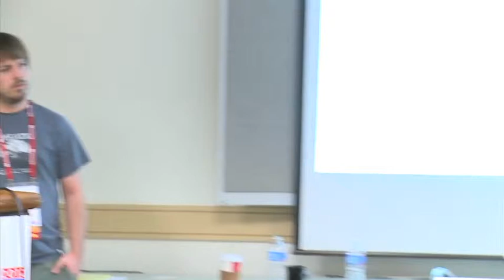Wikimania 2012: Research, Analysis & Education III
Talks featured include:

00:00 -- Arkaitz Zubiaga and Taylor Cassidy: "Hey, it's Trending! Let's Update that Wikipedia Article!"

29:29 -- Oren Bochman: "Article Quality Assessment - Community based Content Analytics"